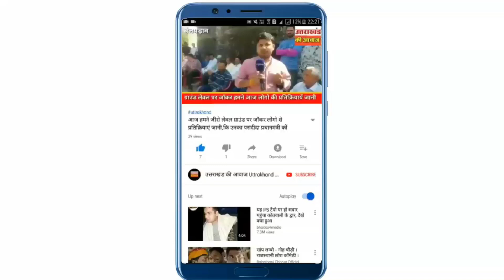'तिनके' की तरह बह गई जिप्सी देखें वीडियो,कॉर्बेट के क्यारी क्षेत्र में बही जिप्सी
नैनीताल जिले के रामनगर में खिचड़ी नाले का रौद्र रूप देखने को मिला है. नाले के बहाव में एक जिप्सी तिनके की तरह बह गई. ड्राइवर ने किसी तरह कूद कर अपनी जान बचाई.